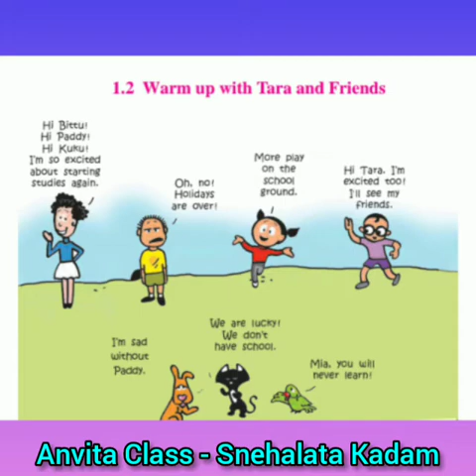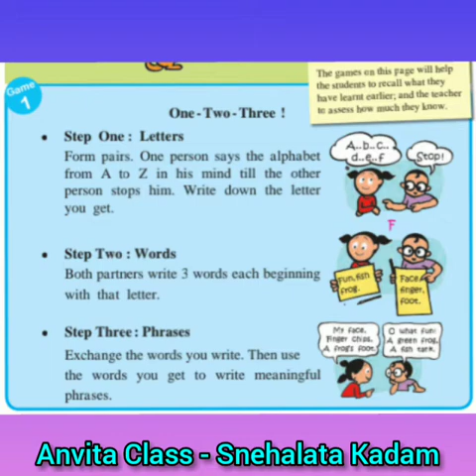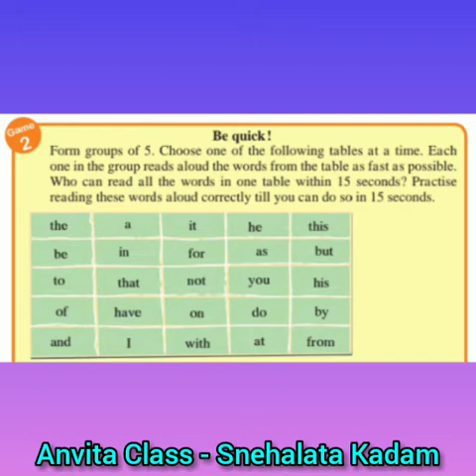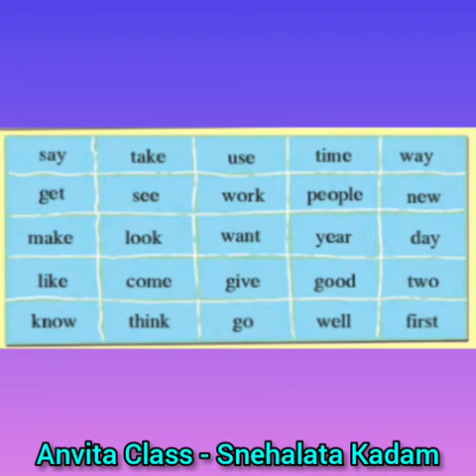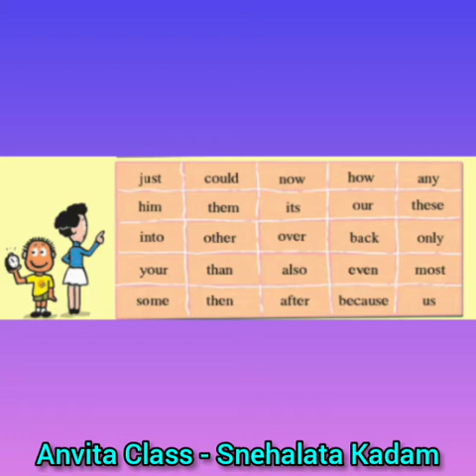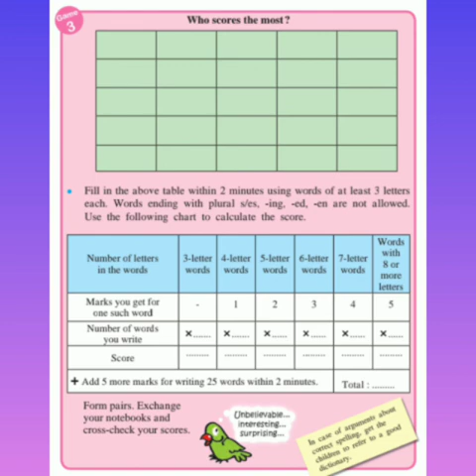Std. - 7 th ! Sub. - English ! 1.2 - Warm up with Tara and Friends ! Game No. - 1 , 2 and 3 !